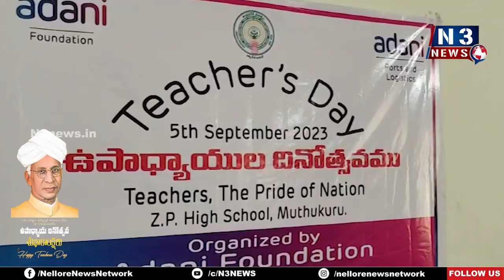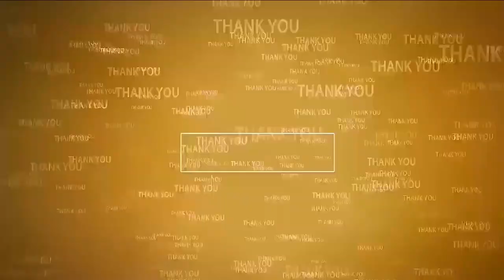ముత్తుకూరులో ఘ‌నంగా టీచ‌ర్స్ డే | Teachers Day 2023 | Mutukuru | Adani Foundation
- అదాని ఫౌండేషన్ ఆధ్వర్యంలో గురువులకు ఘన సన్మానం